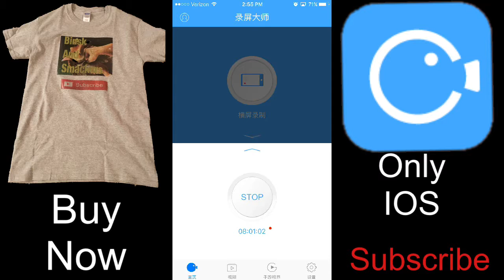How to Download a iOS screen recorder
New iOS screen recorder (no jailbreak)
Works on iPhone,iPad, and Ipod, doesn't work on android